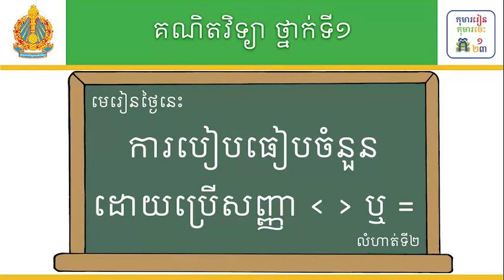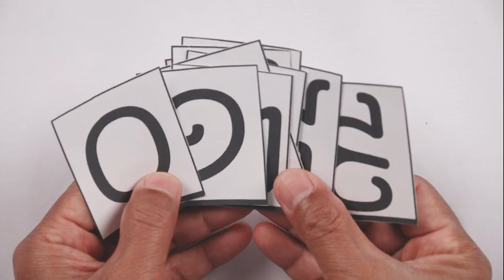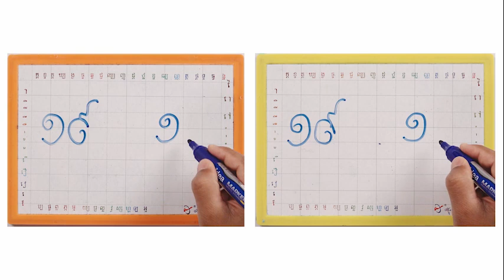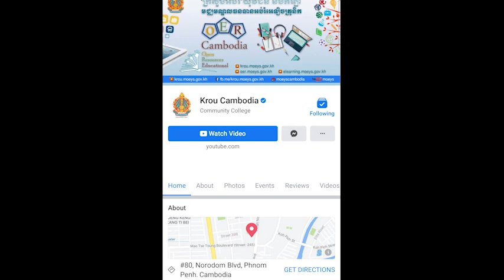មេរៀន៖ ការប្រៀបធៀបចំនួនដោយប្រើសញ្ញា តូចជាង ធំជាង ឬស្មើ លំហាត់ទី២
មេរៀន៖ ការប្រៀបធៀបចំនួនដោយប្រើសញ្ញា តូចជាង ធំជាង ឬស្មើ លំហាត់ទី២ ទំព័រ១៥
លក្ខខណ្ឌ ប្រើប្រាស់៖